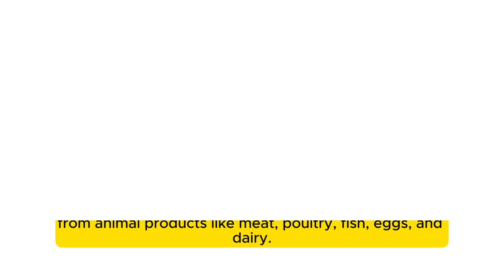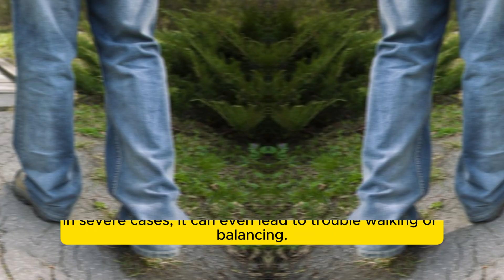Tingling Fingers? Brain Fog? VITAMIN B12 Deficiency EXPOSED!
are you suffering in silence?
Weird symptoms of Vitamin B12 Insufficiency and the reasons behind them